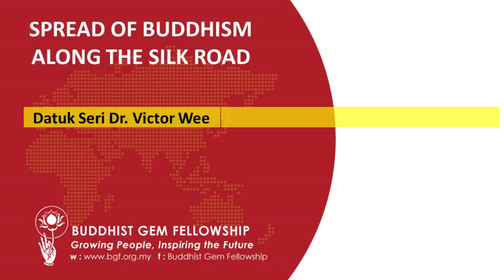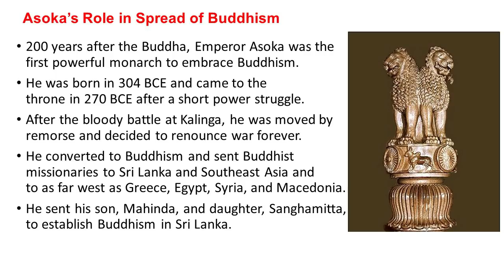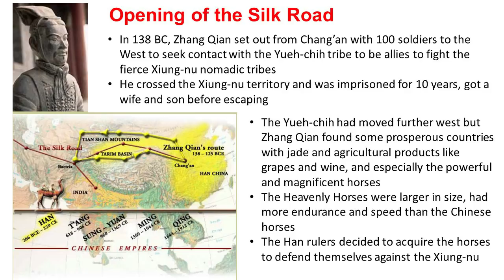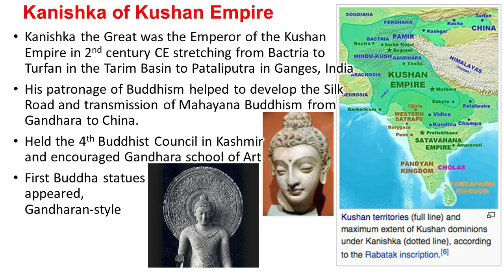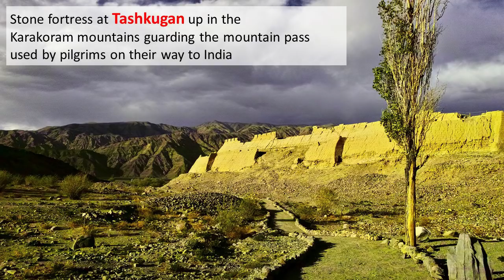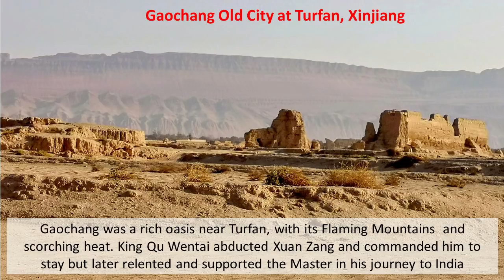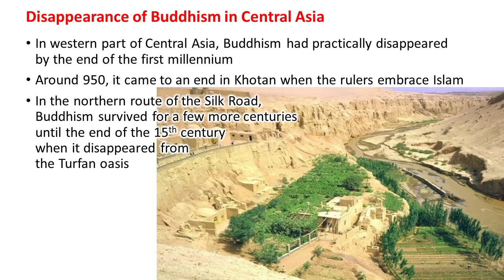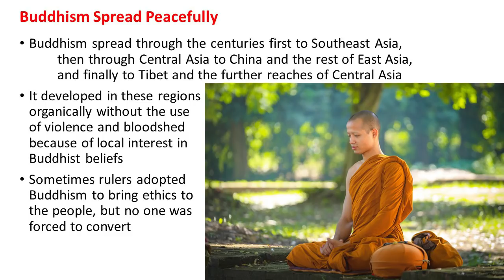SPREAD of BUDDHISM along the SILK ROAD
Sharing by Datuk Seri Dr. Victor Wee
Organized by Buddhist Gem Fellowship
27.Jan.2019